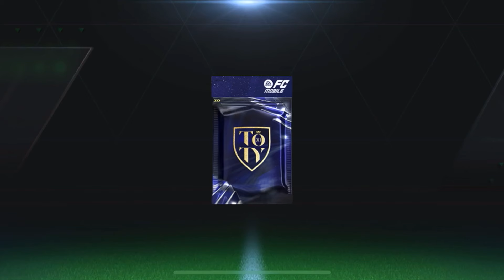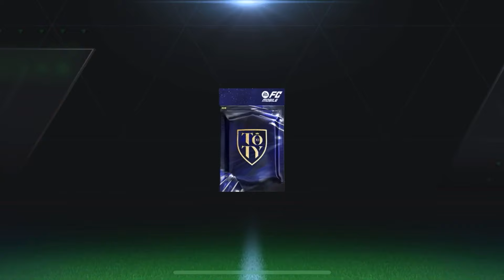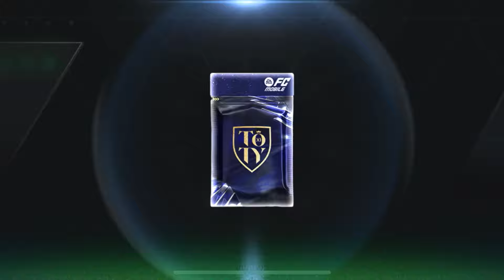PART-2 500 BİN CEVHER HARCADIK !! , EA FC MOBİLE BERBAT PAKET AÇILIMLARI